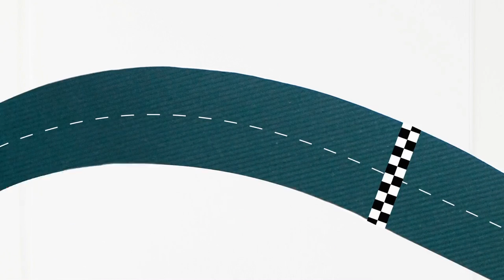Micros "Vos y la Energía" - Energía para tu motor